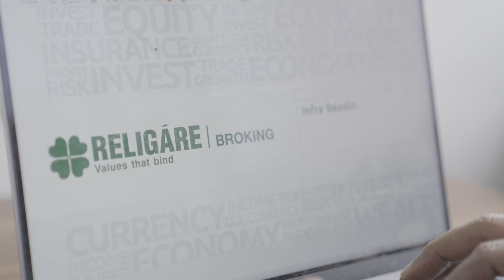How Cloud Migration Transformed Religare Broking's IT Infrastructure | Applied Cloud Computing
Wondering how cloud migration could revolutionize your business? Watch Amit Bhatia from Religare Broking as he reveals how their partnership with Applied Cloud Computing (ACC) and AWS transformed their IT landscape. From resolving data center challenges to achieving unparalleled scalability and performance, this video showcases the pivotal strategies and solutions that made it all happen.

Experience the impact of multi-tier cloud functionality, automation, and enhanced performance that’s propelling their success—and could propel yours too. Ready to take your business to the next level?